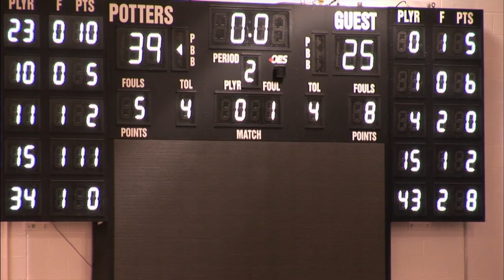ELHS vs BLHS Basketball 1st half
East Liverpool High School plays against Beaver Local High School during this 1st half of their basketball game. By Media Arts Program for the Potters News Network.